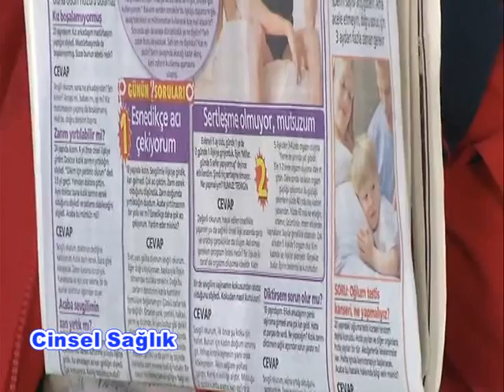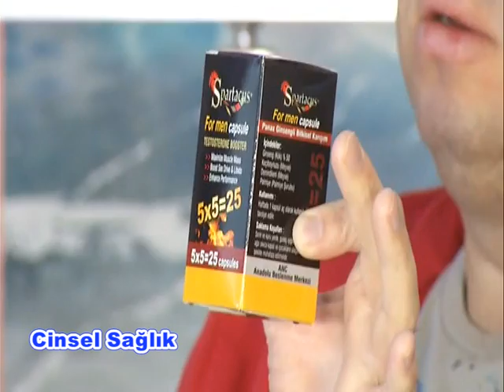Cinsel Sağlık Dersleri 2